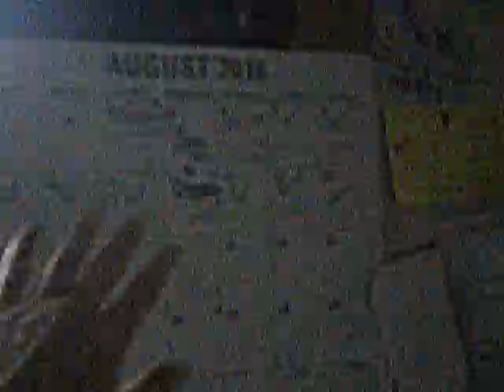30 Days of NOFAP!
I created this video with the YouTube Video Editor I had never admitted to having this addiction before because I was too ashamed to say so. I had been free falling for a while struggling to stop for some period of time, but I felt that I had developed a sense of recklessness when it came to this. Now that I have discovered this community of brave people, I know that I can achieve my goals through the support of these awesome fighters!